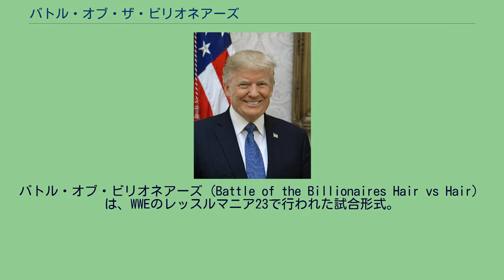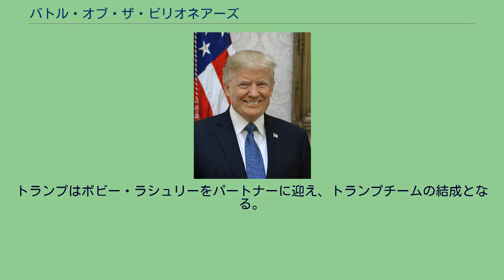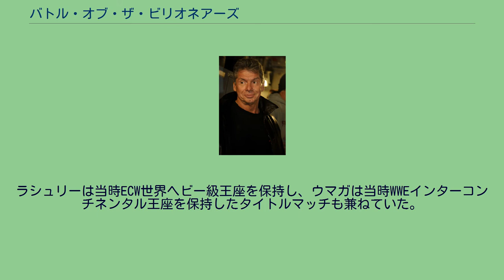バトル・オブ・ザ・ビリオネアーズ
バトル・オブ・ビリオネアーズ（Battle of the Billionaires Hair vs Hair）は、WWEのレッスルマニア23で行われた試合形式。
日本語訳は億万長者対決。
WWEの会長兼CEO・ビンス・マクマホンに、当時、米国の不動産王として君臨していたドナルド・トランプ（後の第45代アメリカ合衆国大統領）が、RAWにてビデオレターで宣戦布告をしたのが事の発端。
両者ともにヅラ疑惑があったため、代理レスラーに試合をやらせて、負けたレスラーの方のマネージャーがツルッパゲにされる（まとめると、敗者マネージャー髪切りデスマッチ）と言う、なんとも大人げの無いおバカな対決。
あまりのバカバカしさを全米の2人の大富豪が、大人げもなく本気で勝負する事で、米国の各界セレブや、世界中のファンが注目する億万長者対決となった。
前哨戦の情勢では会場に本物の100ドル紙幣の雨を降らせたり、代理のラシュリーが包囲網を軽く突破したりと、トランプ側が優勢。
スペシャルレフェリーには役員会側が、ビンスと因縁のあるストーン・コールド・スティーブ・オースチンを（トランプが裏工作で、役員会をも買収していた）招き入れ波乱万丈の対決前だった。
調印式ではトランプがビンスにビンタを見舞ったり、リングでの再調印式では、突き飛ばして机に腰を叩きつけて後頭部から落とすなど、トランプがかなり強気な態度を示す。
この時にWWEのインタビュアーがハリウッドスター達にアンケートを取ったら、ほとんどがトランプを支持しており、ザ・ロックまでもが「ビンスが負けるだろう」とテレビで述べている。
ビンスはウマガとアルマンド・エストラーダを迎え入れてビンスチームを結成。
トランプはボビー・ラシュリーをパートナーに迎え、トランプチームの結成となる。
ラシュリーは当時ECW世界ヘビー級王座を保持し、ウマガは当時WWEインターコンチネンタル王座を保持したタイトルマッチも兼ねていた。
^ “【米大統領選】トランプ躍進の影に”プロレス経験”あり？｜プチ鹿島コラム”. (2016年3月13日). 2020年11月6日閲覧。
^ “トランプ米大統領、「ＣＮＮにタックル」動画投稿”. ロイター通信. (2017年7月3日). 2020年11月6日閲覧。